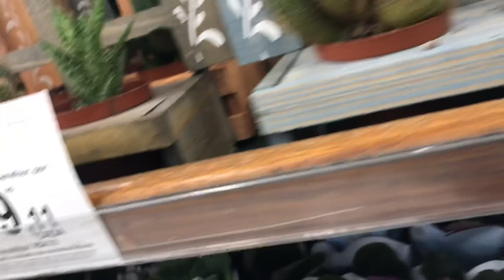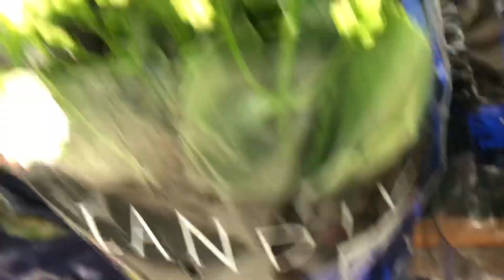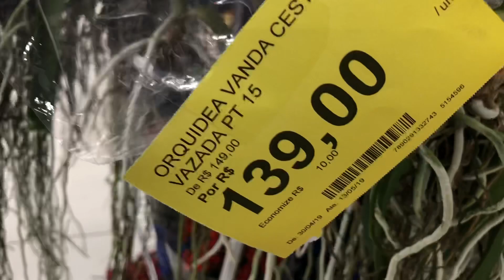e Orquídeas para todos as Mães Vem Assistiro vídeo 🌵💐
Lindas flores orquídeas cactos, para venham ver o vídeo, se inscreva no Canal deixar seu joinha👍👍 para fortalecer o trabalho muito obrigada á todos, grande abraço 🤗 sou muito grata a todos vocês grande abraço 🤗😘😘🌵